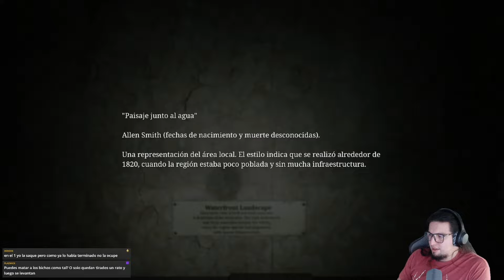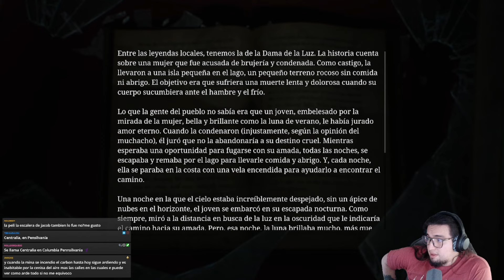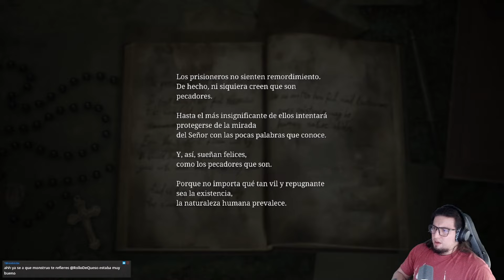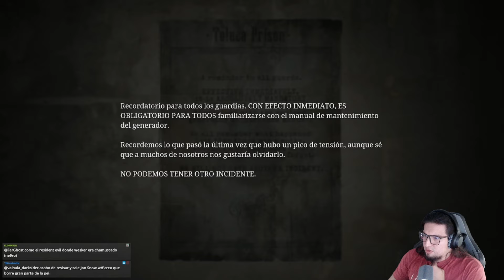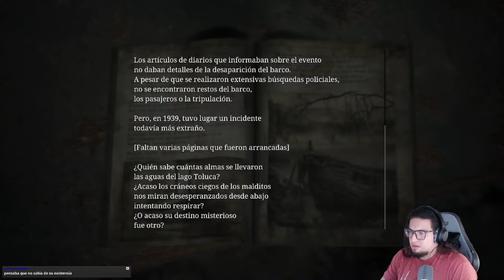No sueltes el jabón James SILENT HILL 2 REMAKE parte 3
Streams por twitch de lunes a viernes 7pm a 10pm hora Mexico CDMX